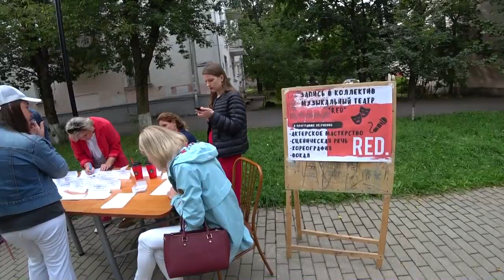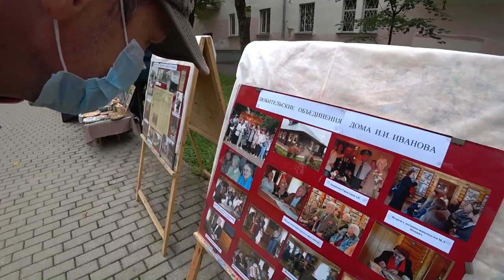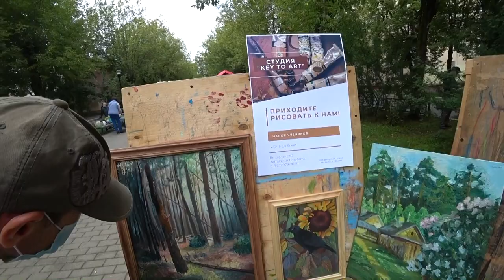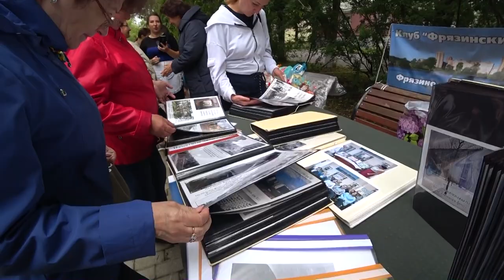A Big Event in a Small Russian Town! My Hawaii Oil Painting on Different Russia 2020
ES_Borrowed Matches - Tape Machines
ES_Ocean Waves 3 - SFX Producer
ES_Hawaii - Lil' Loca